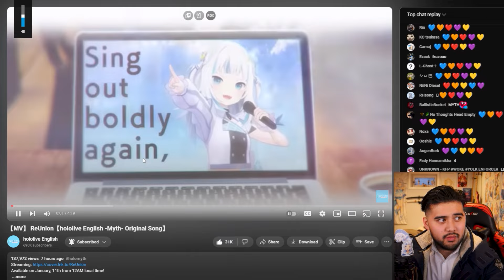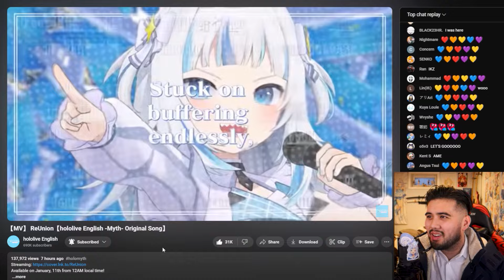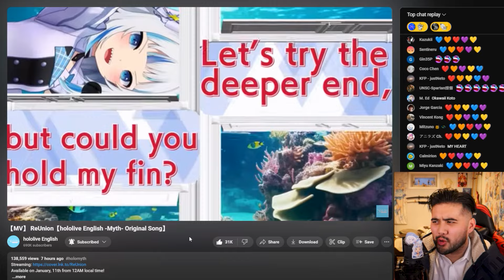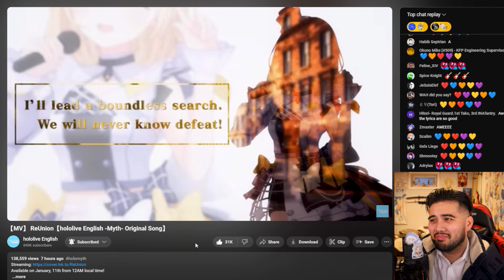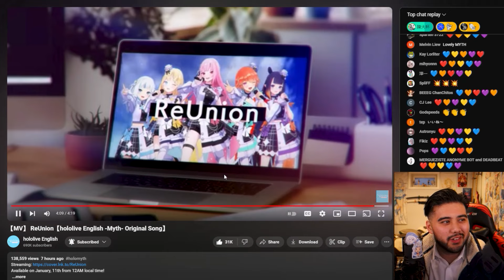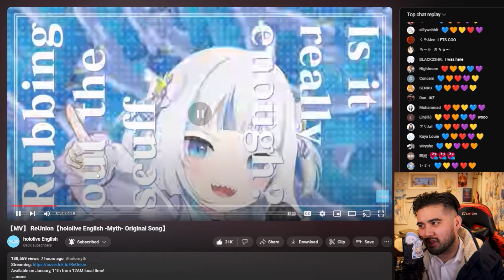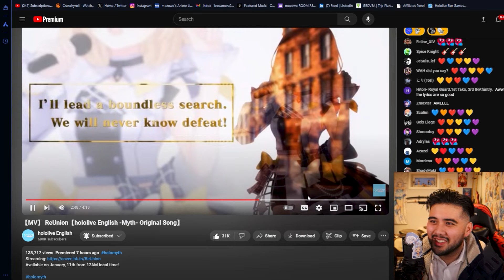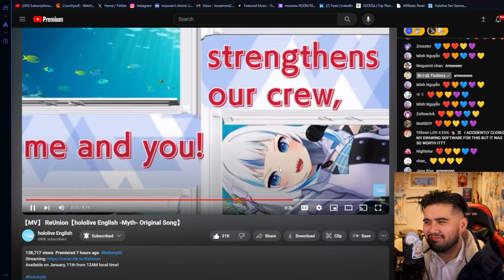HOLOMYTH IS THE BEST! - ReUnion【hololive English -Myth- Original Song】REACTION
My hololive and VTuber journey began back in 2020 with this exact group. So seeing them reunite in their new original song was so beautiful! I will continue to love and support them all until the end! Lets all continue on this Shiny Smily Story!!